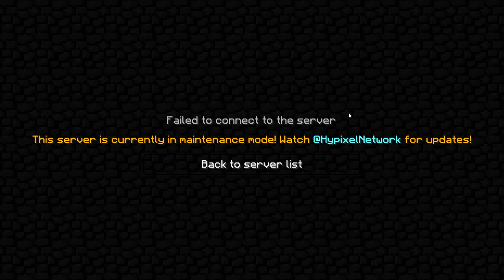HACKED || Prank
→ Music
NONE

→ Infooooo
Mic: ATR2500
Recorder: Mirillis Action
Editor: Sony Vegas
Computer: Custom Built